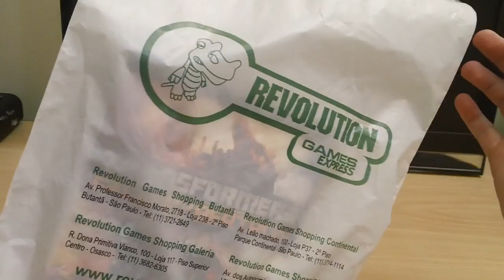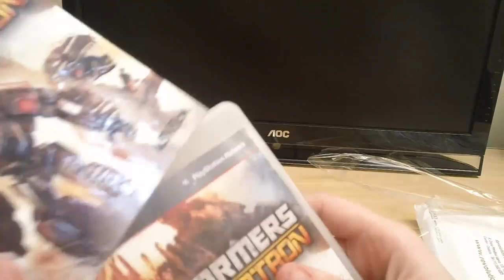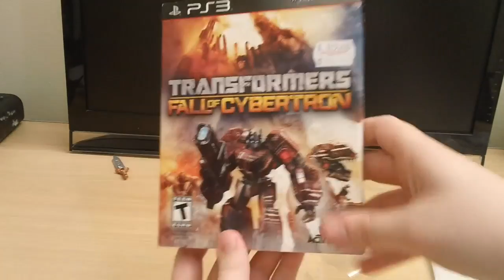Unboxing Transformers Fall of Cybertron (portugues Brasil)